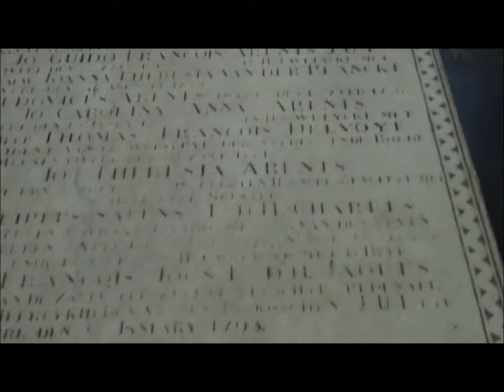Sethukarnan's Belgium Tour-Brugge-12 Aug.2010.wmv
Brugge, the historic canal city (Venice of the North), is about 70 min train ride from Brussels. Its architectural marvels and artistic wonders are very impressive.The historic centre of Brugge is a UNESCO World Heritage Site. Grote Market, the beautiful public square, is surrounded by Belfry (80 m-366 steps) and many gabled guildhalls.
Basilica of the Holy Blood is a Double Chapel. On ground level you find St. Basil's Chapel (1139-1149) built in roman style and the gothic style 15th century chapel in the first floor with the famous Relic of Jesus Christ's blood, brought in the 12th century by Thierry of Alsace, Count of Flanders, clerical vestments and paintings.
The Church of Our Lady, built in the late Middle Ages, contains Michelangelo's world-famous Madonna and Child (1504), numerous paintings and the splendid tombs of Charles the Bold, Duke of Burgundy, and his daughter, Maria of Burgundy. The urn on top of Mary's tomb contains the heart of her son, Philip. The brick tower (122m) of this church is the tallest structure in Brugge. Inside Saint Salvator's Cathedral don't miss the priceless works of art - eight tapestries and Emblems in the Choir dating from 1700.